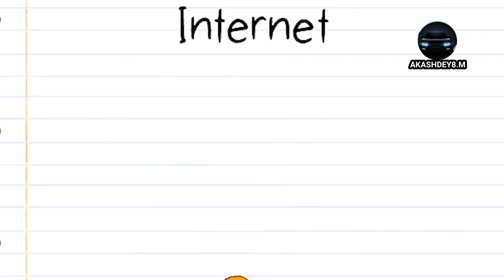Types of Relationships In India | Indian Relationships@NOTYOURTYPE comedy 😂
Types of Relationships in india | indian Relationships

Screaming part is inspired from youtube channel sr pello (the og)

Some of the animation frames are inspired from jaiden Animation, scribble juice, sr pello